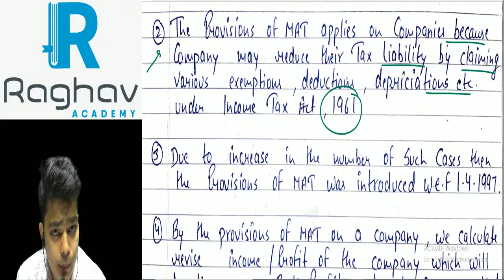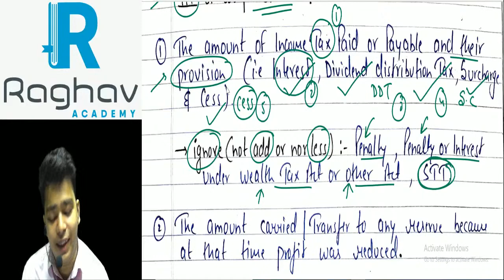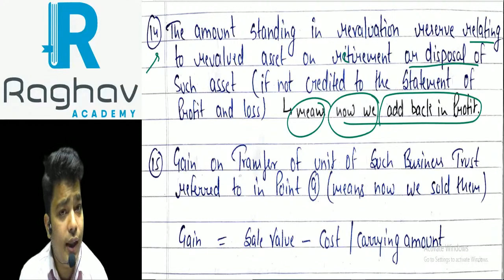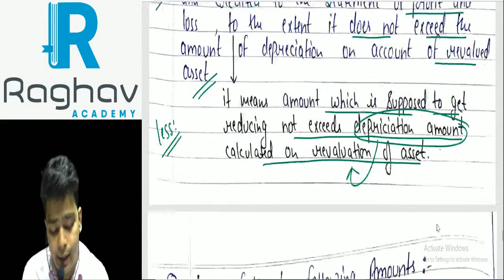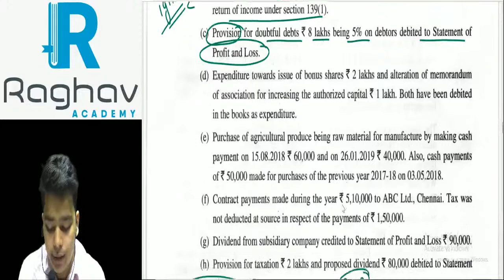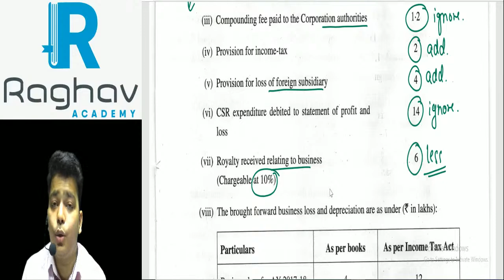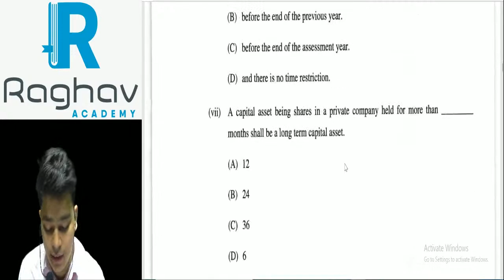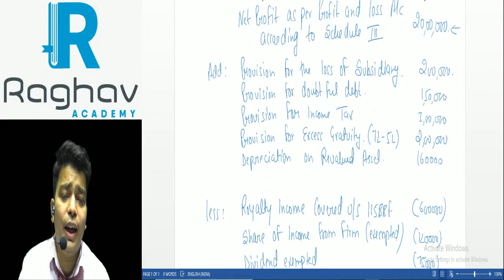CMA Final DT Lecture| Minimum Alternate Tax | CMA Ujjawal Jain | TopLad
About: TopLad is an online and offline coaching institute for CMA, focused on training the best CMA's of India. With a fleet of experienced faculty and world class technology platform we aim to provide the best facility and training to help students become a great CMA in future.